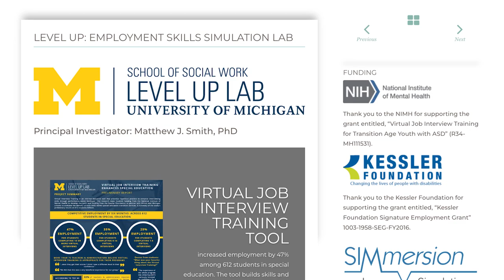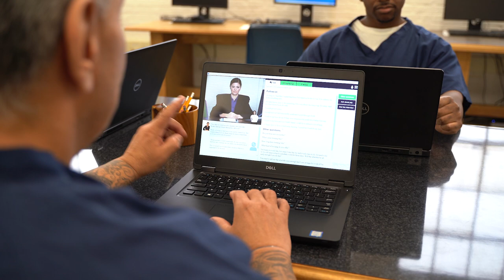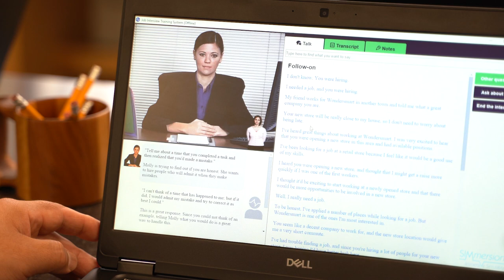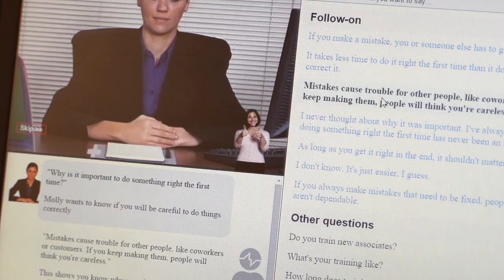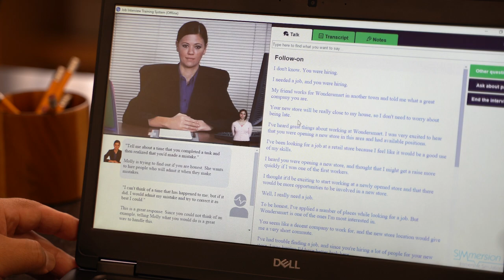AI-powered virtual job interview tool promotes Smart Decarceration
University of Michigan researcher Matthew Smith and his team at the School of Social Work have developed a virtual job interview tool to assist individuals returning to their communities after completing a prison sentence. These individuals often have critically low employment rates, which are associated with higher rates of recidivism. Smith and his team have partnered with the Michigan Department of Corrections in a study to help enhance the implementation of evidence-based practice within the justice system, promoting Smart Decarceration. The study was supported by funds from the National Institute of Justice (2019-MU-MU-004) and the Michigan Institute for Clinical and Health Research  (UL1TR002240).

This video was created by Eric Shaw, the director of digital marketing and communications in the Office of the Vice President for Research at the University of Michigan.